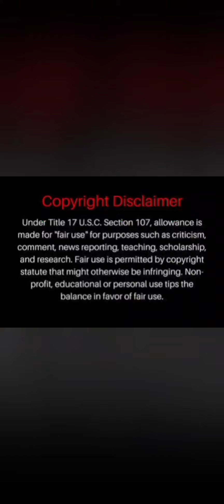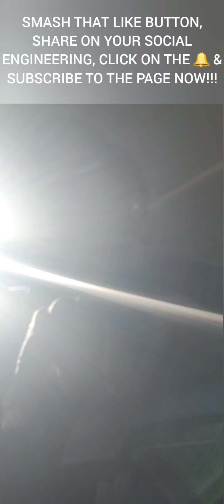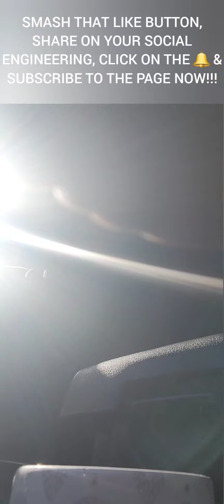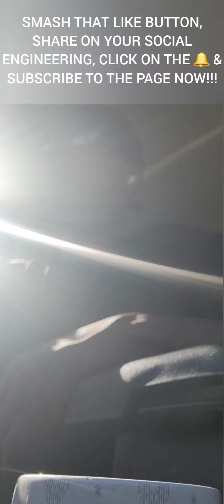AYE, REAL TALK PODCAST EXCLUSIVE!!! TODAY'S OPPRESSORS WILL BECOME TOMORROW'S VICTIMS🤌 #1984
THE HYPOCRISY IS GETTING DANGEROUSLY ASTOUNDING!!!
THE PROVERBIAL CHICKENS HAVE COME HOME TO ROOST!!!
HOW LONG HAVE I BEEN SAYING THAT THE MINISTRY OF TRUTH IS BEING ESTABLISHED RIGHT HERE ON YEWTEWB MANE🤌
TAP IN & WALK WITH ME AS I DISSECT & DISCUSS THIS CONTRAVERSIAL TOPIC!!!
GO CHECK ME OUT ON THESE SOCIAL ENGINEERING PLATFORMS:
WIMKIN FREE SPEECH: VIRGIL BERRY